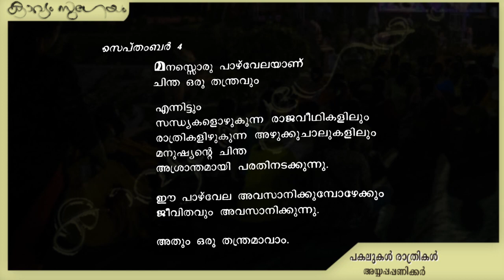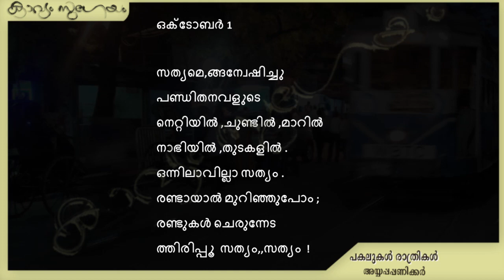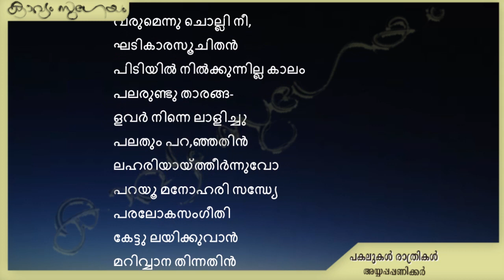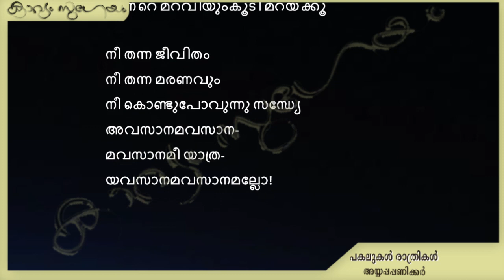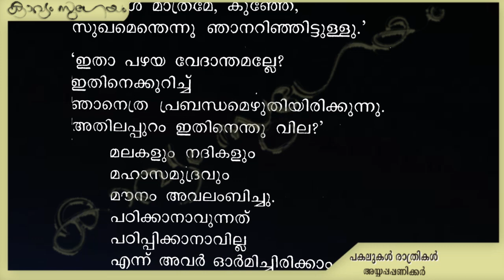Pakalukal Rathrikal|പകലുകൾ രാത്രികൾ|K. Ayyappa Paniker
. പകലുകൾ രാത്രികൾ  അയ്യപ്പപ്പണിക്കർ